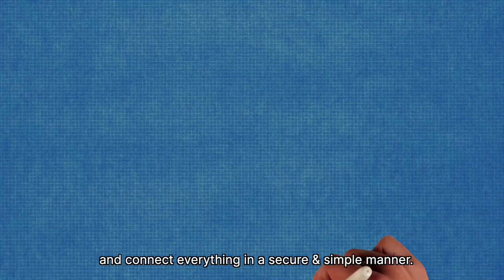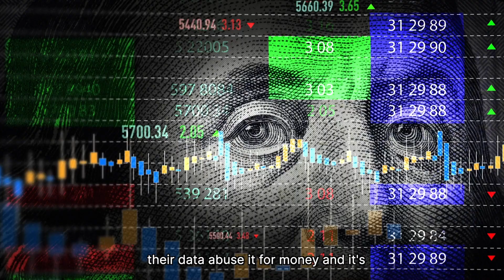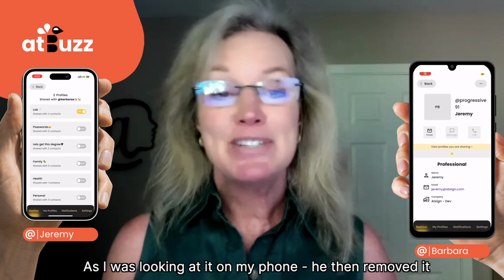Networking 2.0 - Network Everything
ssh behind a router
zero trust ssh